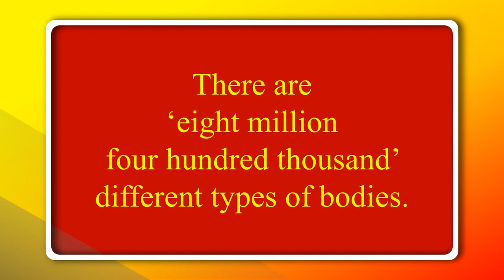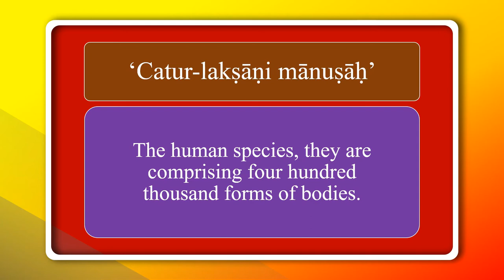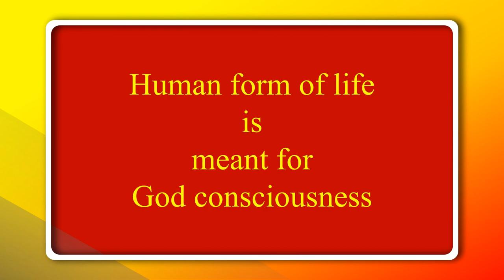8.4 Million species of life according to Vishnu Purana ~ 84 lakh yoni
8.4 million species of life according to the Vedas.